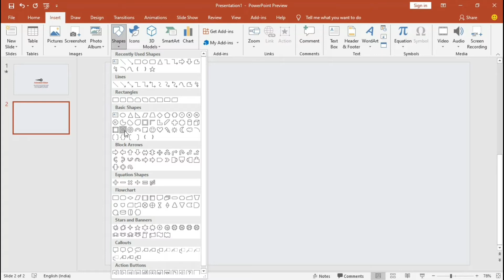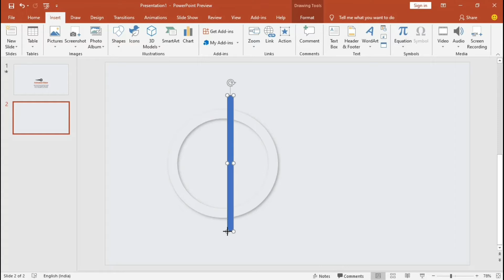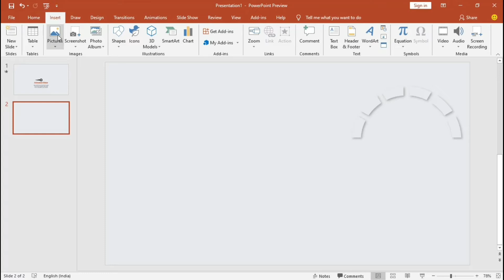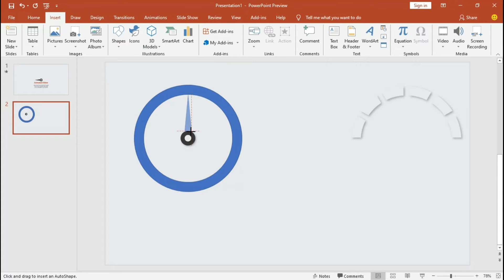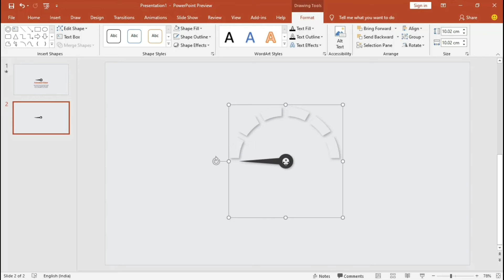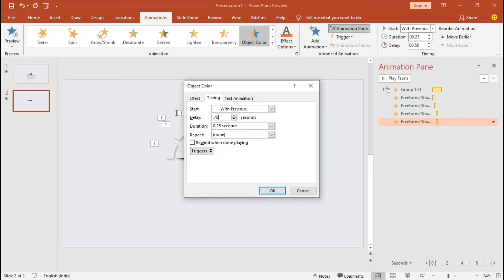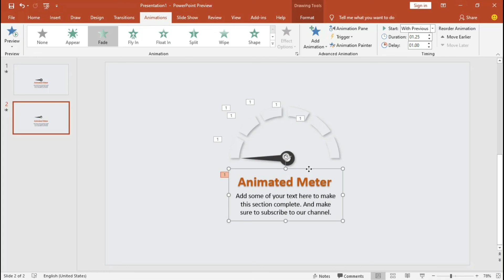How to Create Infographic Slide Tutorial 100% easy to make | PowerPoint Designs.👍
In this short video, learn the steps to create this amazing infographic slide tutorial in less than 7 minutes using Microsoft PowerPoint.

Channel and Media Links:
From Education to Health and News, Click here to be intellignet, heatlhy and updated.
YouTubers News

Amar Kant Sarkar